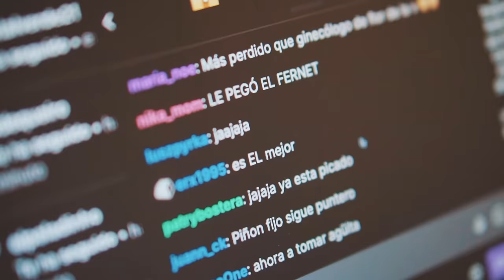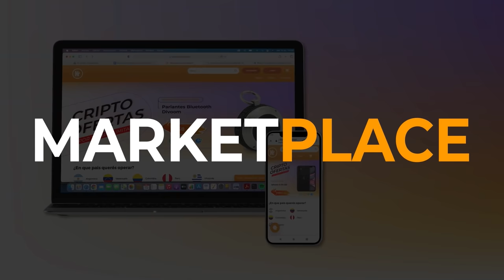MIGUE GRANADOS EN FERNÉ CON GREGO | EPISODIO COMPLETO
En este episodio de Ferné con Grego, Grego Rossello entrevista a Migue Granados .

🔥 Ferné con Grego es presentado por los amigos de PRESERVATIVOS MAXX

🍺 Los amigos de Toman Todos nos estan ayudando en este proyecto. Vayan a seguirlos a su instagram

💰 Kripton Market es una tienda Online donde podes comprar productos o pagar servicios! Si tenes un negocio o vendes productos y queres empezar a cobrar una parte en Criptos no dudes en contactarlos en : - Kriptonmarket.com - @KriptonMarket